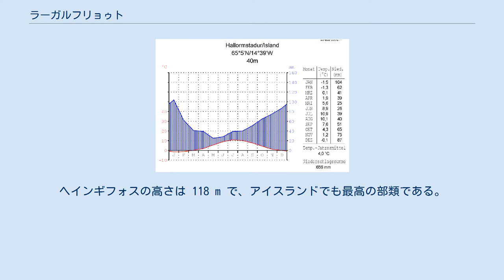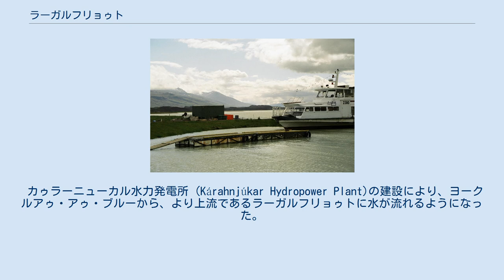ラーガルフリョゥト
ラーガルフリョゥト（氷語: Lagarfljót、「海のような大川」の意）はアイスランド島の東部の湖、または同名の河川である。
 ラーガルフリョゥト（湖）は、エイイルススタジルの近くにある。
ログリン (Lögurinn)湖とも呼ばれる。
長さは 25 km の細長い形をしており、面積は 53 km²、幅は最大で 2.5 km である。
水深はもっとも深いところで 112 m である。
同名の川が、この湖に流れ込み、また流れ出ている。
 Klimadiagramm von ハトルオルムススターズル (Hallormstaðdur) の年間の気温と降水量の変化 湖のすぐ近くにはアイスランド最大の森林地帯であるハトルオルムススターザルスコゥグル (Hallormsstaðarskógur)、および風光明媚な滝ヘインギフォス (Hengifoss)がある。
ヘインギフォスの高さは 118 m で、アイスランドでも最高の部類である。
その下流にはリトラネースフォス (Litlanesfoss)という別の滝もある。
 スコットランドのネス湖にネッシーがいると言われるのと同様に、ラーガルフリョゥトにも、その深部には竜のようなモンスター (worm monster)ラーガルフリョゥトルムリンがいると、地元では伝えられている。
 ラーガルフリョゥト（河川）は、長さ 140 km、河口での流量は毎秒 130 立方メートルである、アイスランド東部を流れる。
源流はヴァトナヨークトルにあり、その氷河近くの上流部はヨークルスアゥ・イ・フリョゥスダール (Jökulsá í Fljótsdal)と呼ばれる。
川はラーガルフリョゥト（湖）に流れ込み、ラーガルフリョゥト川として流れ出る。
そして海の手前で、ヒェラズスフロゥイ (Héraðsflói)湾に流れ込む川ヨークルアゥ・アゥ・ブルー (Jökulsá á Brú)に合流する。
 カゥラーニューカル水力発電所 (Kárahnjúkar Hydropower Plant)の建設により、ヨークルアゥ・アゥ・ブルーから、より上流であるラーガルフリョゥトに水が流れるようになった。